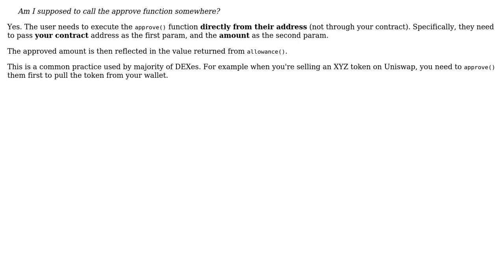Solidity: Can't set the allowance to use transferFrom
With thanks & praise to God, and with thanks to the many people who have made this project possible! | Content (except music & images) licensed under CC BY-SA | Music | Images & others | With thanks to user Petr Hejda user fbenfraj and the Stack Exchange Network Trademarks are property of their respective owners. You are responsible for your own actions.